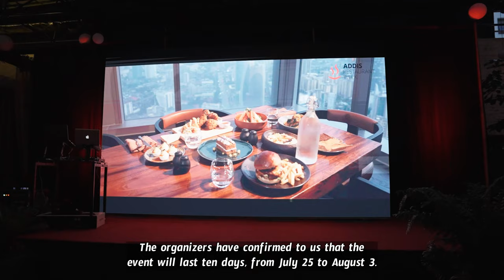30 restaurants at Addis Restaurant Week 2024 opening | አዲስ ሬስቶራንት ሳምንት መክፈቻ | D!NK News ep 38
D!NK News attended the opening of Addis Restaurant Week, which features 30 different restaurants offering a variety of cuisines, including Indian, Chinese, Arab, and Turkish. The event runs from July 25 to August 3.

ድንቅ ኒውስ በአዲስ ሬስቶራንት ሳምንት መክፈቻ ላይ ተገኝቶ ነበር። 30 የተለያዩ ሬስቶራንቶች ይዞ የቀረበው ይህ ዝግጅት የተለያዩ የህንድ፣ቻይና፣አረብ እና ቱርክን ጨምሮ የተለያዩ ምግቦችን ይዞ ቀርቧል። ዝግጅቱ ከሐምሌ 18 እስከ ሐምሌ 27 ድረስ ይቆያል።